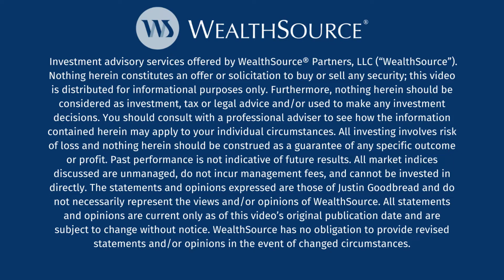Getting Employee Buy-In - How to Turn Your Team into Advocates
Business owners and leaders always set visions not only for their companies but for products and services as well. The thing is, life happens, and not everything turns out exactly as we plan. While we leaders and managers can push through change, disruptions, or obstacles, it’s not necessarily the same for teams and employees—and we’re inclined to go so fast that we don’t think about how the people around us perceive change and disruption.

In these circumstances, it’s easy for employees to become critical. That’s something we always want to avoid; when we’re driving change or adapting to disruptions like a pandemic, we need to get employee buy-in to have advocates for the success of the organization.

In this episode, I outline how you can build employee buy-in, especially during times of change and disruption. I define employee buy-in and differentiate it from employees’ adoption of your company’s mission. I explain why adoption—of company values or product and service vision—will quickly fall apart without employee buy-in. I also highlight how empathy and transparency create trust and buy-in and underscore how turning employees into advocates affect company success.

TOPICS DISCUSSED:
• Acknowledging the difference between adoption and buy-in
• Impacts the success of operational changes in a company
• Cultivating honesty and empathy
• Explaining the ‘why’ before the ‘how’
• Gaining buy-in through incentivizing success
• The power of transparency and tracking

NEW Book: Your Baby’s Ugly - Maximize the Value of Your Business NOW or You Will Have Nothing to Sell

BIO:
Justin A. Goodbread, CFP®, CEPA, CVGA, is a nationally recognized financial planner, business educator, wealth manager, author, speaker, and entrepreneur. He has 20+ years of experience teaching small business owners how to start, buy, grow, and sell businesses. Multi-year recipient of the Investopedia Top 100 Advisor and 2018 Exit Planning Institute’s Exit Planner Leader of the Year.

Here at Financially Simple™, we want to help you make informed financial decisions for your small business with confidence. In doing so, we might recommend products and services that offer us compensation when you use them. This compensation is used to help offset the cost of creating the content we give to you for free. We will, however, never suggest products/services solely for the compensation received. As stated before, our goal is to make understanding money for you the business owner, your family, and anyone visiting this website—financially simple.

The Exit Planning Institute's Leader of the Year is awarded to a nominee who is a CEPA credential holder who has made a significant impact or contribution to the exit planning profession or overall community through innovation and influence and is viewed by the Exit Planning Institute as a thought leader, risk taker and specialist while showing characteristics of collaboration.

Advisors who wished to be ranked in Investopedia’s Top 100 Financial Advisors list either self-submitted answers to questions compiled by Investopedia or were nominated by peers. Rankings were determined based on number of followers and engagement on social media, primary contribution to professional industry websites and their focus on financial literacy. Neither performance nor client experience, however, were considered. No compensation was paid by WealthSource Partners, LLC or Justin Goodbread to secure placement on Investopedia’s Top 100 Financial Advisors List.